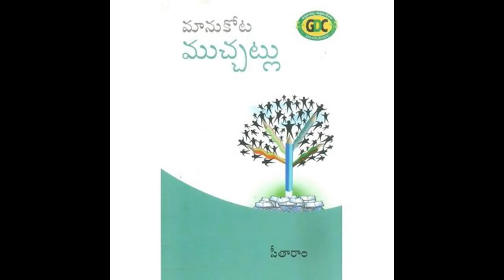01/17 || “"మానుకోట ముచ్చట్లు"” ధారావాహిక పుస్తక పఠనం || రచన, పఠనం: డా. ఆర్.సీతారాం.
"మానుకోట ముచ్చట్లు" కార్యక్రమంలో
ధారావాహిక పుస్తక పఠనం రచన, పఠనం: ఆర్. సీతారాం.
                       @ రాత్రి 9.15 కు
తెలంగాణ యాస, బాసలకు అచ్చమైన నెలవు
ఆకాశవాణి ఆదిలాబాద్
100.2 fm మనసు నిండ. !